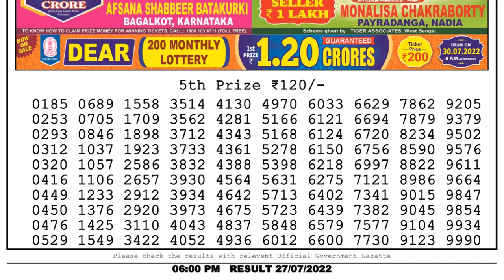Dear Lottery Sambad 6pm today 27.07.22 Nagaland State Lottery Result